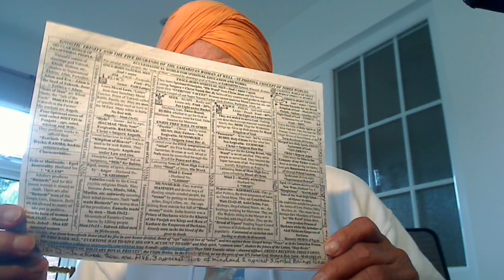Punjabi - Bedi and Sodhi Khatris flourish on POOJA DAAN, the greatest sons of Satan.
Hard working Jatts, Sainis, etc., they call them stupid. Beware of the clever Khatris. Bedi Khatris are not so satanic as the Sodhi Khatris.

LET US JATTS FROM INDIA AND PAKISTAN UNITE AS WE WERE UNDER CHAUDHRY CHHOTU RAM OHLYAN JATT.
PASS THIS ARTICLE TO OUR JATT BRETHREN FOR SALVATION IN ALLAH.

Your own choice; Inshmullah Islam of Shia/Sunni Shariah or
Inshallah Islam of Noor “Free of Sharia”?

The real Islam is of Allah, Sun, Primary Source of Light called NOOR. This Moon and Star Islam of Mullahs, Inshmullah, is the Satan called Al-Djmar Al-Aksa and it is bearing fruits in Shia and Sunni of men and not of Allah. Real Islam is of “ba ilah” or be the son of Man or of the tribal natural father, Bande da Puttar to “Ba Al-Ilah”, our Supernatural Father “Allah” Noor that is not Shia or Sunni. La-Ilah stands for no more the son of the tribal father but of the Al-Djmar Al-Aksa; Islam is of Satan and that is why they keep Kabah, “Shiv or Adam Mandir” to their left hand during going around for seven times. For greater details, visit my YouTube videos on Hajj; channel nijjhar1.

A True Mussallmaan, a man with Mussallum = Firm belief, Eemaan in Allah. Thus, a True Mussallman is in Allah and Allah is in him if he has these Four qualities:-
1. He has Heya/Sharm/conscience/Salt of his tribal father or of his Khandaan called “Ba-Ilah”, son of Man – This is Nesiff or Half Eemaan.
2. He speaks truth but nothing else but truth
3. He is contented with his lot or Haq. He is satisfied with “HAQ HALAL” earning or no cheating that is drinking the blood of poor.
4. He is Merciful and helps the poor on a philanthropic basis.
Holy Gospel of our Supernatural Father Elohim, Allah, Parbrahm, etc., delivered First by Jesus, the First Anointed Christ = Satguru of the highest living God Elohim that dwells within our Temple of God called Harmandir or “Emmanuel”. He was the First Anointed Light from our Father and Satguru = Christ Nanak, the Second Anointed Greatest of all the Christs because he had to confront the Kings and Emperors of Darkness of Khatri tribal people (less than one per cent Khatris adopted Sikhism against Jatts = Samaritans 70%) against the people of Judah tribe, the Princes of Darkness. Nanak came in 1469 and Preached The Gospel to Perfection through Five more Lights for 150 years. Still, the Darkness created by Satanic Khatris turned Mullahs couldn’t be comprehended. Then, our Father Himself came in the name of Royal King = Sache Patshah Gobind Rai Ji with His Consort, Shakti, “Holy Spirit” in the name of “Maha or Sahib Devan”, the very living Holy Spirit against the mythological Devis or Shaktis of Brahma, Vishnu and Mahesh. He organised the last two Panths of Khalsas and Nirmallae Santan to sort out the stubborn sons of Satan with sword power and by Preaching The Gospel from Akal Takht, the Seat of Nirmallae Santan respectively.
Such a Person is a Mussallmaan and they are very rare whilst the Kafirs dominate in this Islam of Mullahs Al-Djmar Al-Aksa.

Here is an article about Hajj for Peaceful living of the Sons of Man:-

Youtube Video on this topic:-

Punjabi - Sunnat being the tribal mark of Abraham to Isaac, no one else can have it or he becomes Super Bastard Fanatic Devil - John8v44.

Page of my father's notes in Urdu and anyone could investigate this True Story.

PARTITION OF INDIA, A DIRTY TRICK BY THE BRITISH GOVERNMENT:-